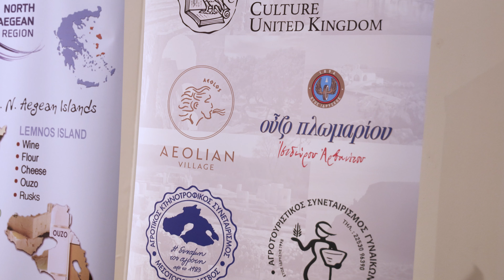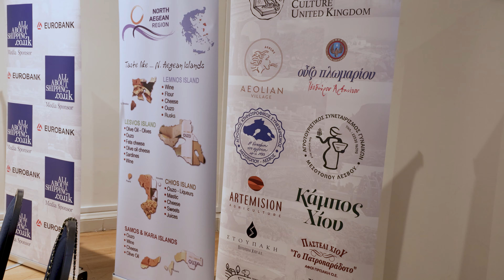Το Βόρειο Αιγαίο "συστήθηκε" με επιτυχία στο Λονδίνο σε μια πρωτοφανής εκδήλωση